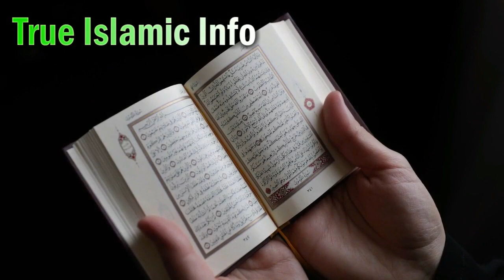Hasad ki Nazar e Bad (Hasdeen ka Mukamal illaj) Hazrat ALi ra ka Farman Evil Eye Starting Symptoms